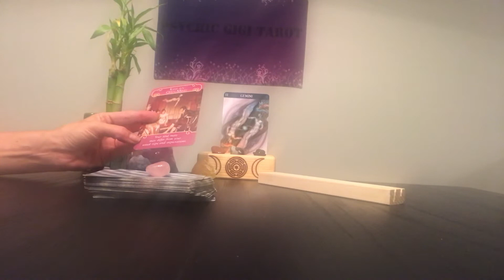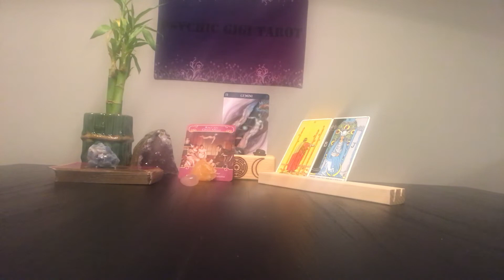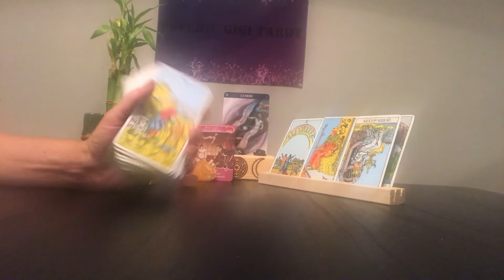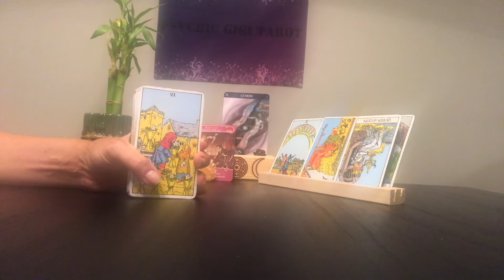Gemini ♊️ General Love Reading -October 1-15,2019 - someone from your past is coming back